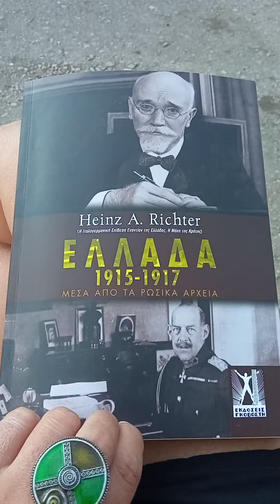Ο Βασιλιάς Κωνσταντίνος,στρατάρχης του Γερμανικού Στρατού